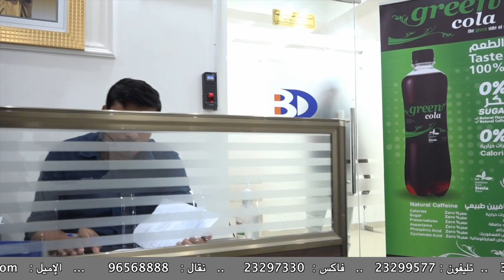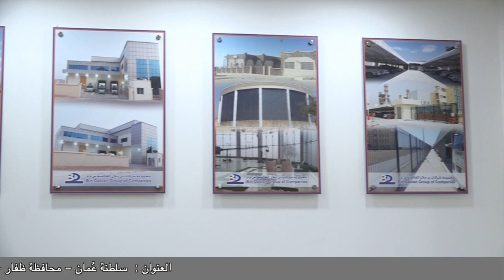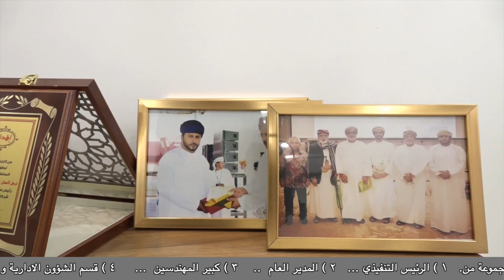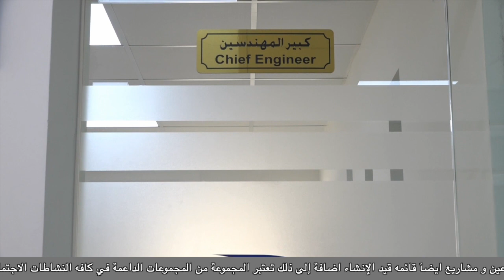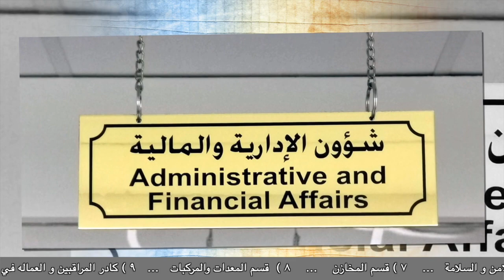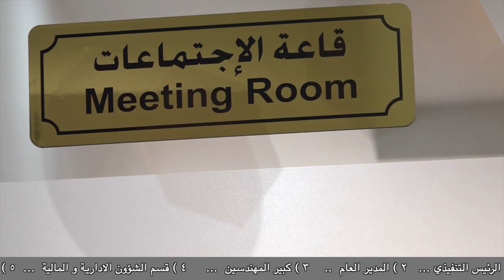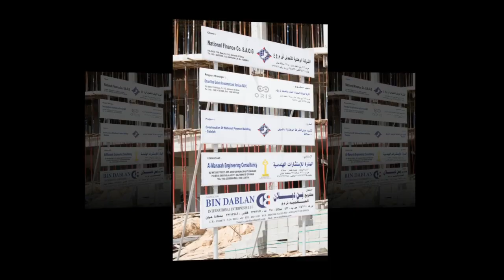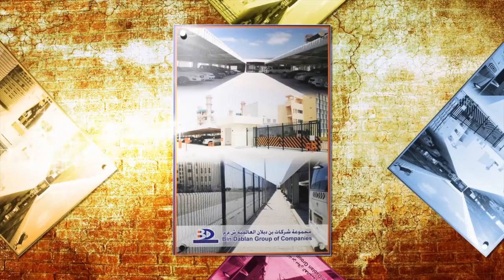مجموعة شركات بن دبلان العالمية ش م م ......اعلان 1